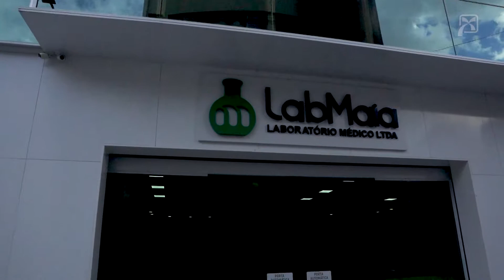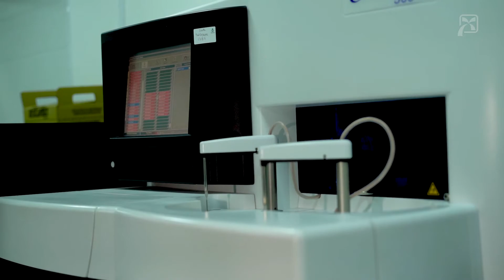Prêmio MPE 2019 | LabMaia - Categoria Serviços | Espírito Santo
Conheça o laboratório LabMaia, vencedor do Prêmio Banco do Nordeste da Micro e Pequena Empresa 2019 na categoria Serviços, no Espírito Santo.